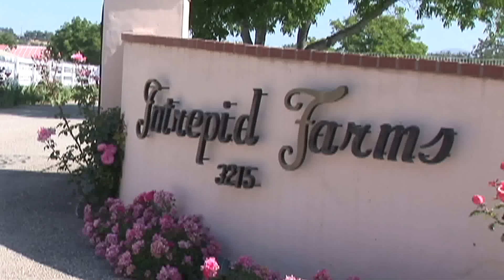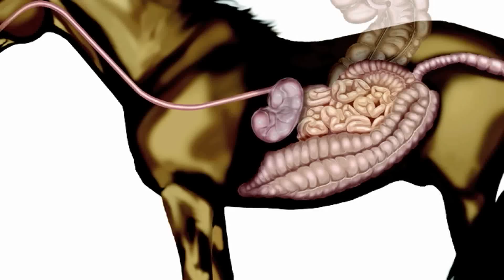Porta Grazer segment from The Horse Show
Close up detail and use of the Porta-Grazer